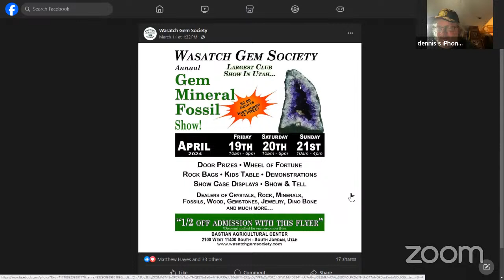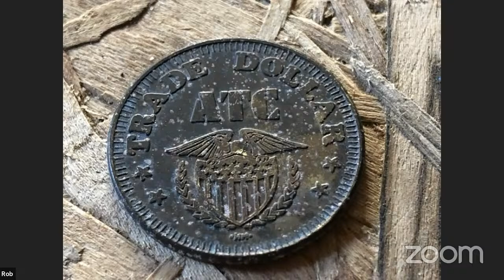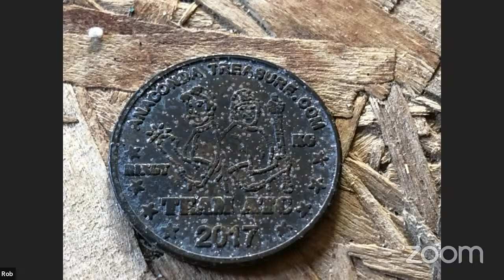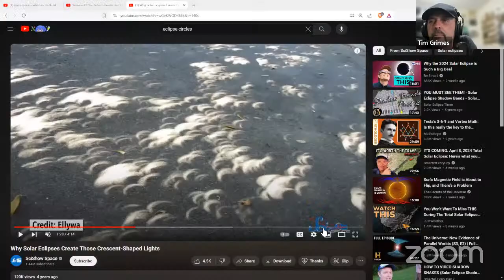prospectors radio live 3-24-24